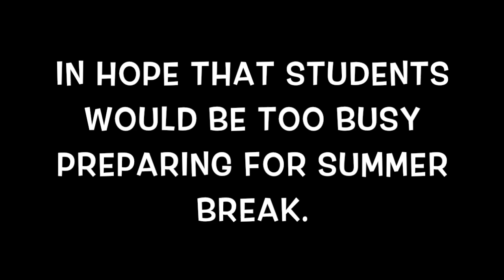Gallaudet University Search for Dean of Student Affairs: Not Good News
With the announcement for Dean of Student Affairs in the final exams week is not good news.